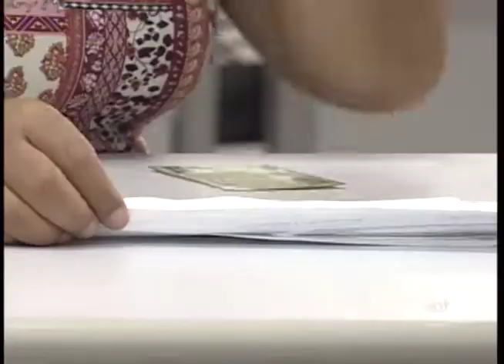Rio Preto está entre as cidades do Estado que mais contrataram este ano